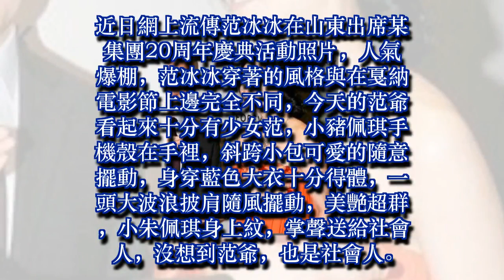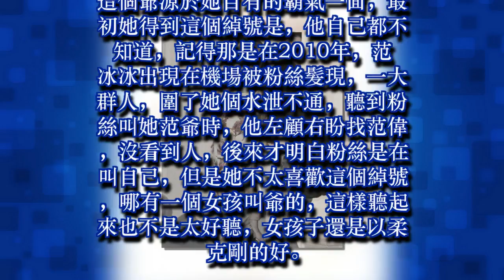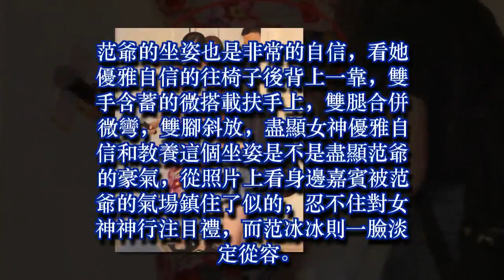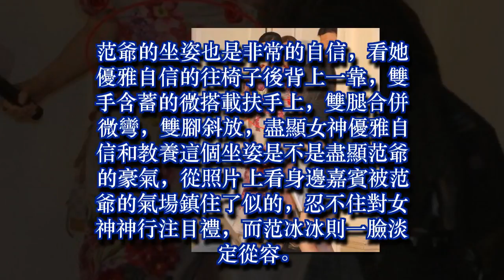范冰冰出席活動，穿著引起現場轟動